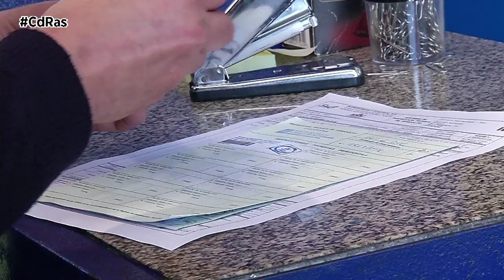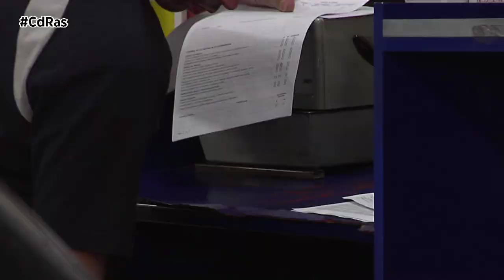DOCUMENTOS PARA LEGALIZAR CAMPERIZACIÓN | By CdRas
La homologación de la camperizacion en un furgón, camión o autobús, se valida por parte de la ITV. Para esta cita en la ITV debes asistir con el vehículo y sus modificaciones realizadas y una serie de documentos de los que te hablamos a continuación.
En INAGA Homologaciones como ingeniería especializada en legalizar vehículos y accesorios. Te asesorarán para que cumplas todas las normativas que te afectan para homologar tu furgoneta camper como furgón vivienda o como autocaravana.
El proyecto técnico para homologar camper especificará todas las instalaciones que se realicen en el vehículo. También debe ir acompañado de los cálculos que las justifican y los planos de antes y después de la reforma. Para conseguir este documento deberemos contactar con una oficina de ingeniería especializada como es el caso de INAGA Homologaciones.
El Certificado de Taller es donde se identificará cualquier equipo o sistema modificado, sustituido o incorporado, indicando sus referencias si éstas aparecen en el Informe de Conformidad, en el Proyecto Técnico y en el Certificado de Dirección Final de Obra. El certificado lo emite el taller responsable de la reforma.
Informe instalación de gas o boletín de gas es cuando dispones de instalación de gas, te pedirán en la ITV un certificado de gas. También, según en cada comunidad autónoma se sigue un modelo diferente para autorizar la instalación de gas que deberá rellenar, firmar y sellar un instalador autorizado.